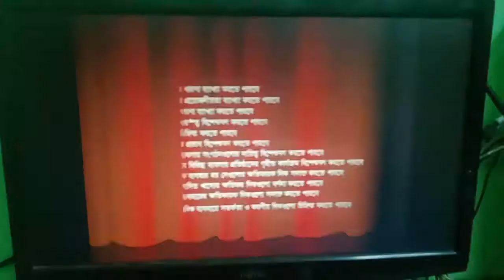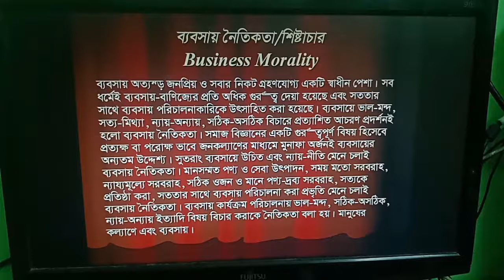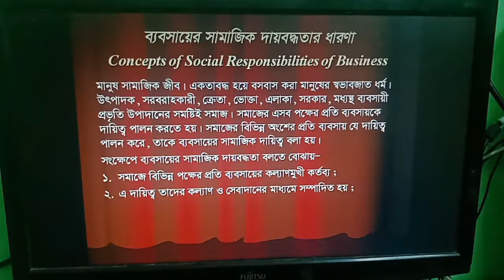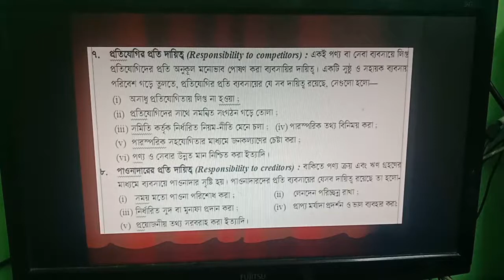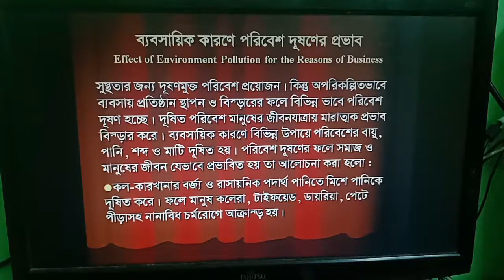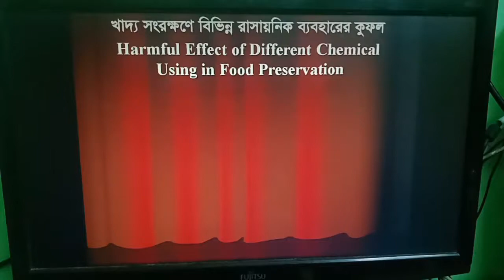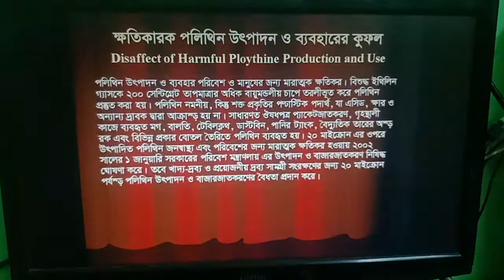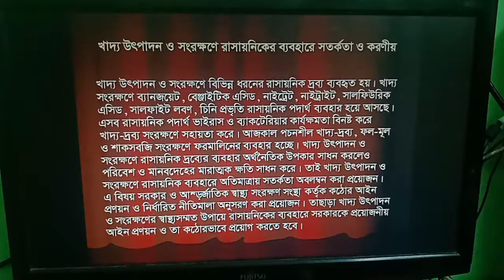Suman Dutta,Head in the Department of Management;IGUC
Following the instructions of Govt,Imam Gazzali University College arranged the online class.The department of Management has started the online class for the students of class Eleven.